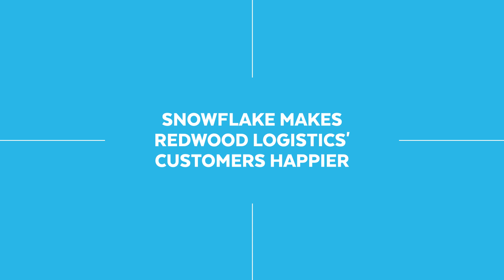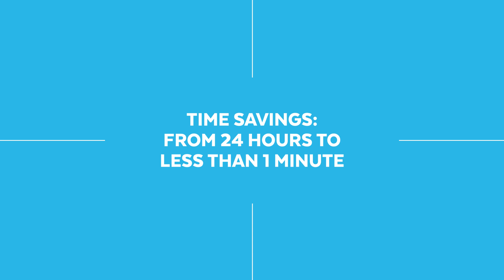Redwood Logistics - Enabling Data-Driven Logistics with Snowflake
Redwood Logistics, a transportation and logistics business, chose Snowflake for massive concurrency, high compute, and overall cost. Snowflake allows Redwood Logistics to iterate more value to their customers, rather than spending time thinking about infrastructure and data.